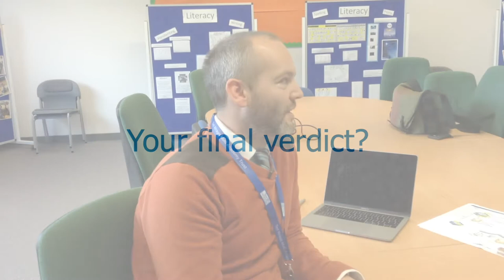Tom Evans of Ted Wragg Trust talks about Airhead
Tom Evans, Technical Services Director of Ted Wragg Academy Trust talks about how Airhead advances their Trust-wide ICT strategy.